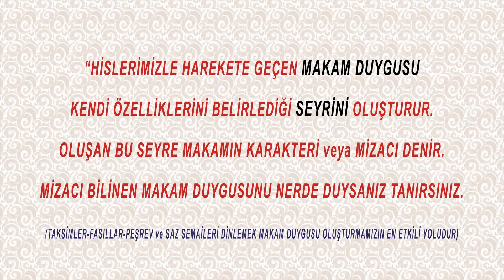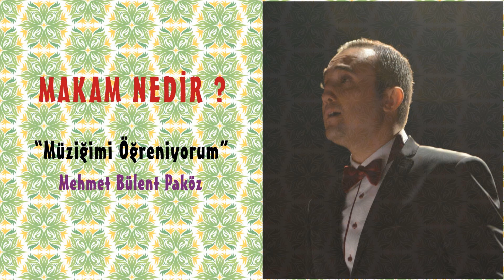MAKAM NEDİR - MAKAMI NASIL ANLARIM (KLASİK TÜRK MÜZİĞİ)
MÜZİĞİMİ ÖĞRENİYORUM - MAKAMI MAKAM YAPAN ÖZELLİK ONUN MİZACI YANİ DUYGUSUDUR.